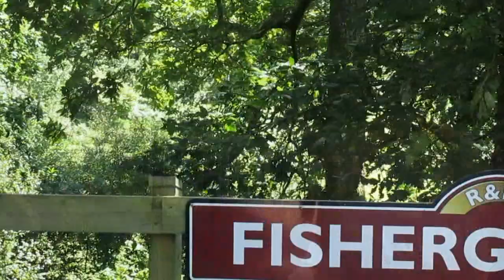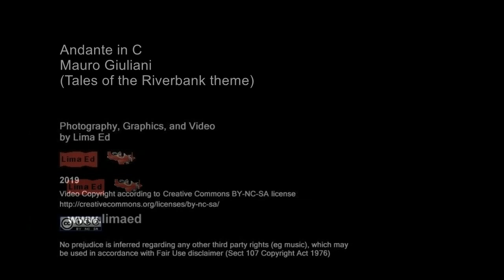Ravenglass & Eskdale Railway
La'al Ratty ... 15 inch narrow guage railway from Ravenglass to Dalegarth (for Boot), in the Eskdale valley, western Lakes. Lima Ed, June 2019.
BTW ... Way back then, when Ratty was but a pink-eyed little water vole, my family spent a holiday in one of those Pullman "camping coaches" in what used to be the main line sidings. One of the staff told me they'd done the same, but the coaches haven't been in use for quite some time.